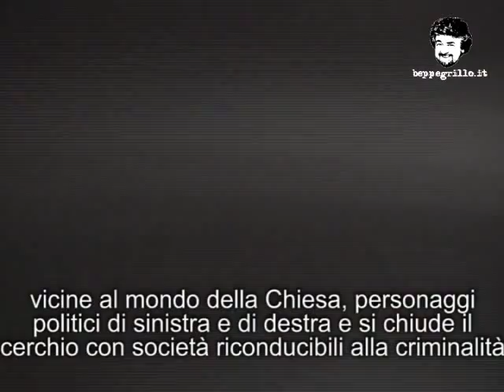Luigi De Magistris al Parlamento Europeo